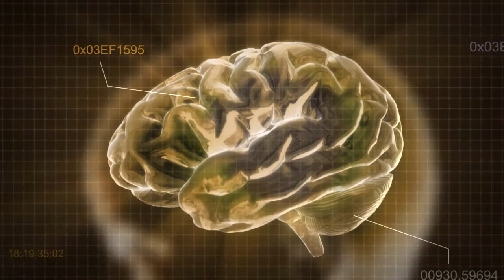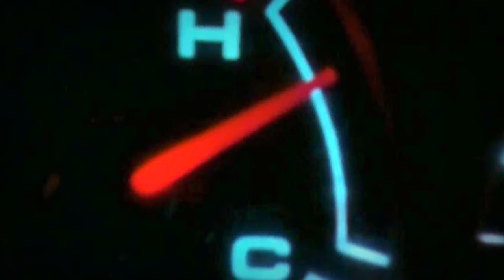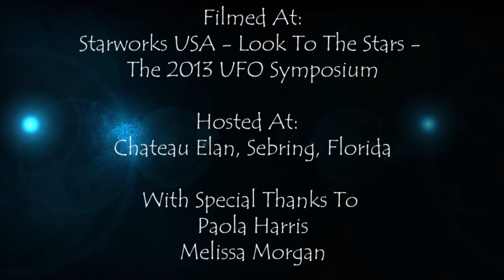Karyn Dolan - Life Of A Contactee (Trailer)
Presenter:  Karyn Dolan
Subject:  Life Of A Contactee
Hosted At:  Starworks USA 2013, Chateau Elan, Sebring, Florida
Directed and Produced By:  Devon Belanger
Edited by:  Vlad Morarescu
Animation Sequences by:  Vlad Morarescu
Camera:  Devon Belanger & Angela Stockman
Audio:  Kevin Kehl - Enigmatic Anomalies
Special Thanks:  Paola Leopizzi Harris & Melissa Morgan
Mysterious World TV, LLC
2013